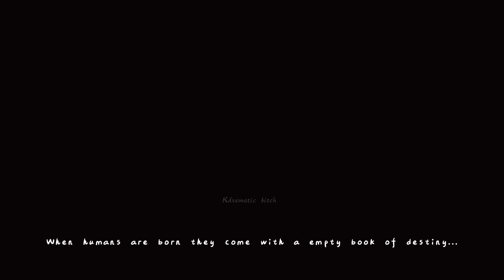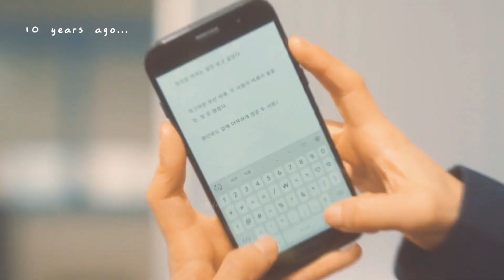𝐒𝐜𝐫𝐢𝐩𝐭𝐢𝐧𝐠 𝐲𝐨𝐮𝐫 𝐝𝐞𝐬𝐭𝐢𝐧𝐲 || 𝐊𝐝𝐫𝐚𝐦𝐚 𝐟𝐦𝐯 || Sucker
Hope y'all like the edit🤎